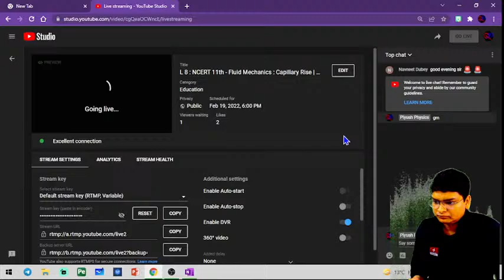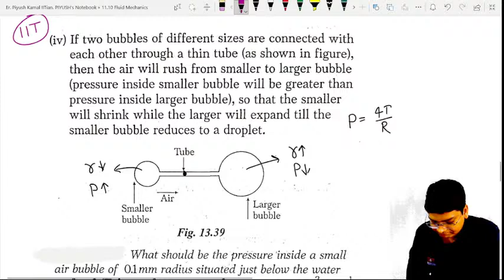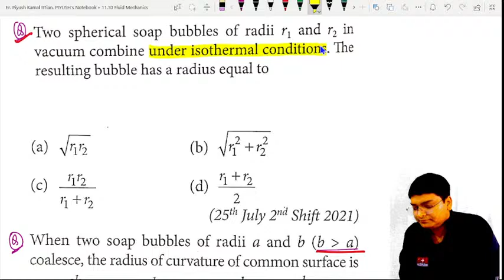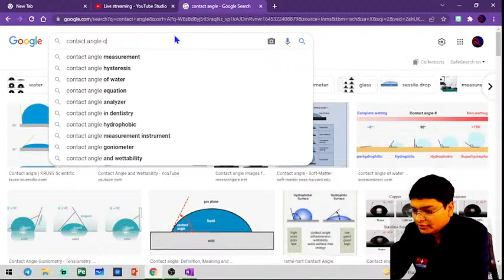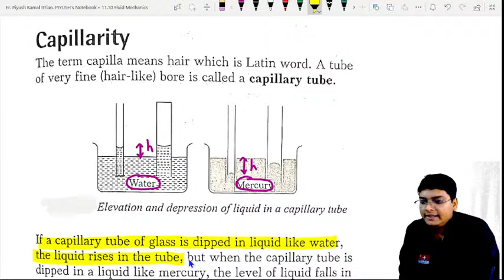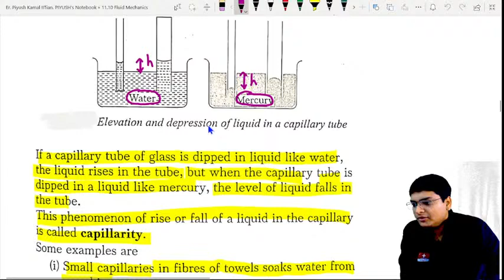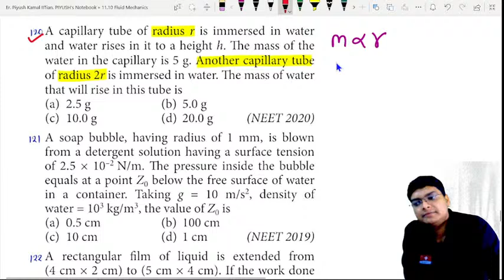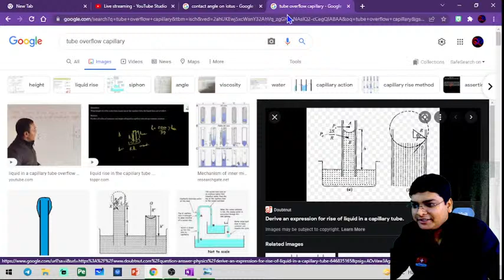L 9 : NCERT 11th - Fluid Mechanics : Capillary Rise | Piyush Kamal IIT BHU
🌺🌺 Piyush Physics is a free educational platform. Here you will get physics in depth theories so that all your major concepts and problems get crystal clear and you won't have any problem regarding the topic. Our video contains all topics in depth and important formulas of competitive examination so that you could solve all questions with " tips and tricks.

Home Work Assignment :-

Piyush Kamal, An IITian from "IIT BHU Varanasi".
Physics faculty at his own institution. He has been in this function since 2017  and  has mentored thousands of students and let them to achieve great marks and best Ranks all over India.

P.K sir take live doubt session classes on YouTube ...you can join and let all yours doubts clear at the spot.

Join us to create a huge free learning education platform.😀

We will surely ensure that you will enjoy while learning.😀

To chalo na kya karrahe jaldi jaldi padhai suru karo🤗